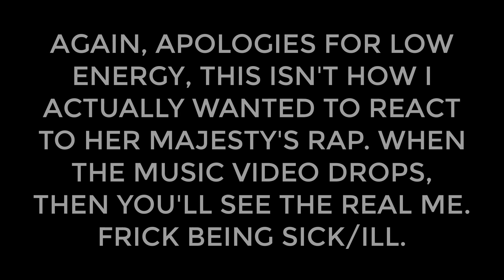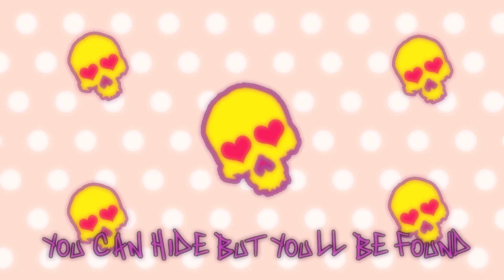Dark Deception Chapter 4 Penny The Chicken "I'm Always Near" Rap Reaction (Dark Deception Chapter 4)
Welcome to another DARK DECEPTION Chapter 4 video, today, we're going to REACT TO DARK DECEPTION CHAPTER 4 JOY JOY GANG I'm Always Near Rap video. This video also contains gameplay for DARK DECEPTION CHAPTER 4, DARK DECEPTION CHAPTER 4 JOY JOY GANG LOCATION, DARK DECEPTION CHAPTER 4 JOY JOY GANG GAMEPLAY, DARK DECEPTION CHAPTER 4 LEVEL 7. Dark Deception Chapter 4 Teaser. Dark Deception Chapter 4 News, Dark Deception Chapter 4 Teaser, Dark Deception Chapter 4 Theories, Dark Deception Chapter 4 Gameplay.  This is the Dark Deception Chapter 4 NEW Teaser, which was uploaded by Glowstick Entertainment on both Dark Deception News Twitter as well as Glowstick Entertainment Instagram. Dark Deception Chapter 4 Theory is quite fun, at the same time, DARK Deception Chapter 4 Release Date has yet to be announced, but we could get it very soon

PEACE